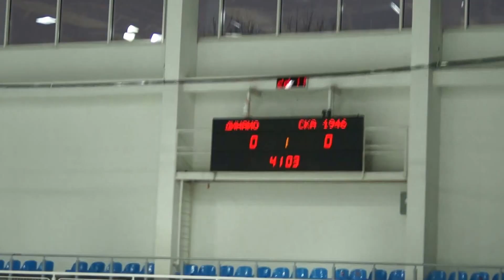Динамо СПб 5:0 СКА-1946 с трибуны малой арены Юбилейного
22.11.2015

Динамо СПб (Санкт-Петербург) – СКА-1946 (Санкт-Петербург) – 5:0 (0:0, 3:0, 2:0)
1:0 – Али-Заде (Назаревич, Ильин) – 22:13.
2:0 – Кацедым (Васильев) – 29:47.
3:0 – Чеботаев (Парфёнов, Долгушкин) – 31:33.
4:0 – Пластинин – 40:30.
5:0 – Прохоров (Ильин, Али-Заде) – 48:47.
Вратари: Сергеев – Коробов, Мельничук.